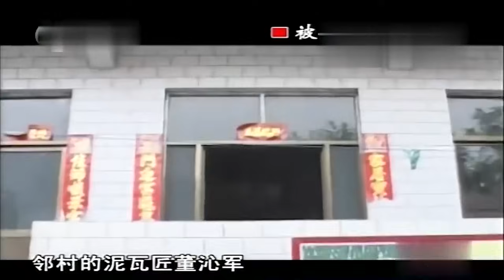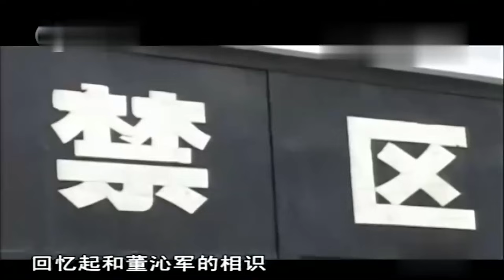山西女孩嫁给哥哥当妻子!10年无夫妻生活,欲求不满联合情夫杀夫,丈夫直言:不怪她!【奇闻故事】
情感 奇闻逸事 一档对现实社会、百态人生进行情节化报道和个性化点评的栏目，一档为老百姓提供全方位帮助的栏目，一档对普通百姓充满人文关怀的栏目。最原生态的记录，最热闹的场面，最有看头的亮点，包您看得惊心动魄，畅快淋漓！